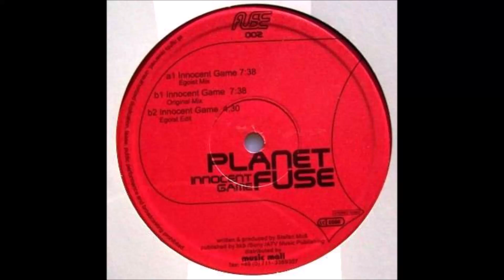Planet Fuse - Innocent Game (Original Mix)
1997 Classic Trance